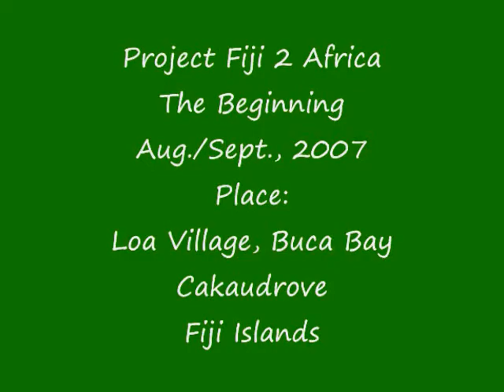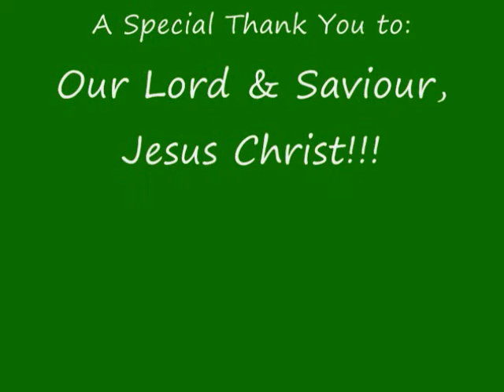Project Fiji 2 Africa, The Beginning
Our first project in Fiji. Renovating a cyclone damaged home in Loa Village. This is only the beginning.